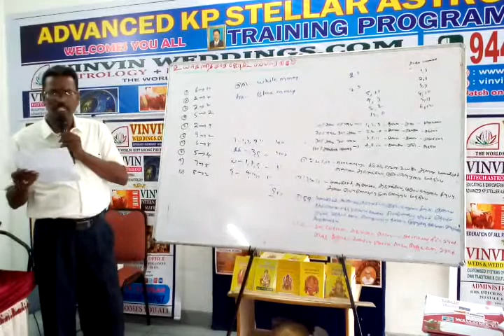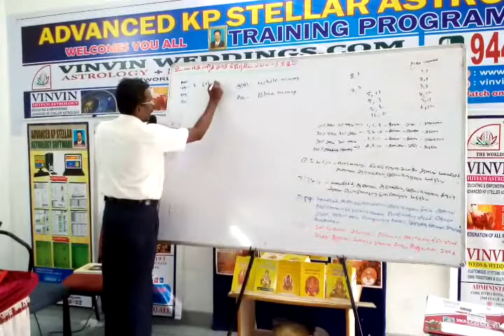11, KP Astrology Class in Bangalore, KP Astrology in Tamil , Cell: 9382339084